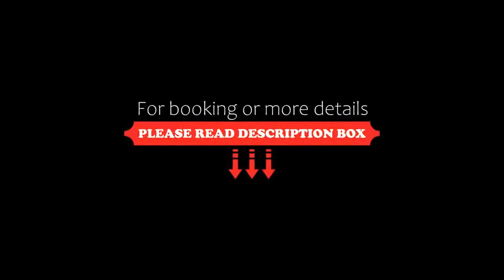Hotel Les 7 Claus, Andorra la Vella, Spain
About Property:
You're eligible for a Genius discount at Hotel Les 7 Claus! To save at this property, all you have to do is sign in.
Les 7 Claus has a quiet setting, just a short walk from the commercial centre of Escaldes. This family-run hotel offers free WiFi throughout and free ski storage.The hotel is only 200 m from Andorra's famous Caldea Spa. The nearest ski resorts are 8 km away.
The modern rooms feature heating and a ...
Property Type: Hotel
Address: Avenida Fiter I Rossell nº49 Escaldes-Engordany, AD700 Andorra la Vella, Andorra
Searching For
1. Hotel Les 7 Claus - Andorra la Vella - Spain
2. Hotel Les 7 Claus - Andorra la Vella - Spain Address
3. Hotel Les 7 Claus - Andorra la Vella - Spain Rooms
4. Hotel Les 7 Claus - Andorra la Vella - Spain Amenities
5. Hotel Les 7 Claus - Andorra la Vella - Spain Offers and Deals
Audio Credit:
Track Title: Blank Slate
Artist: VYEN